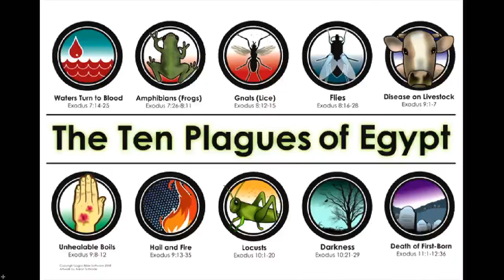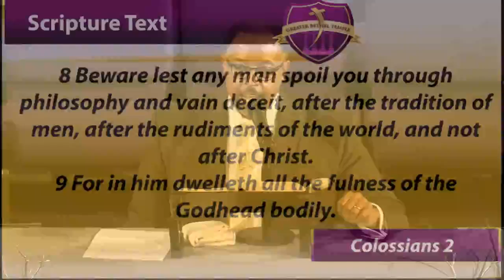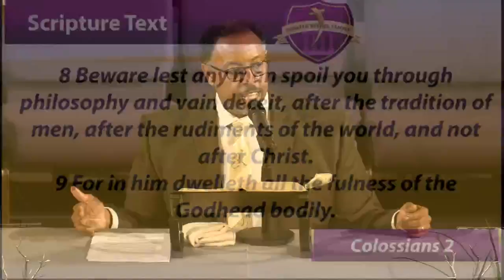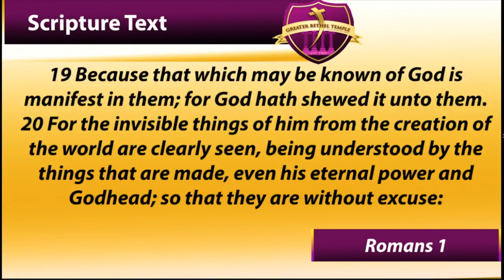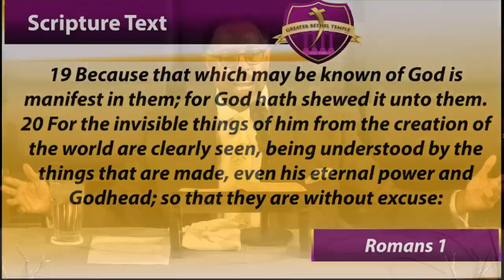The Father in Christ: The Godhead I Sfg. Bishop Rader Johnson I Greater Bethel Temple